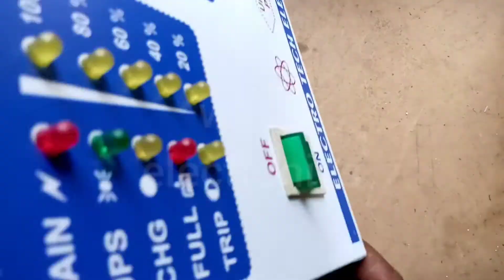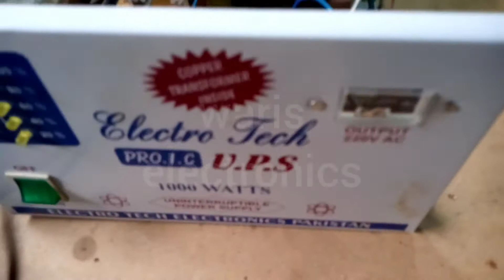UPS making | inverter making detail.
UPS and inverter making complete video.